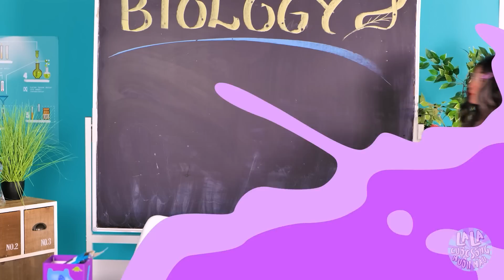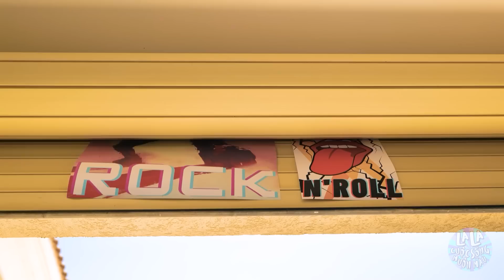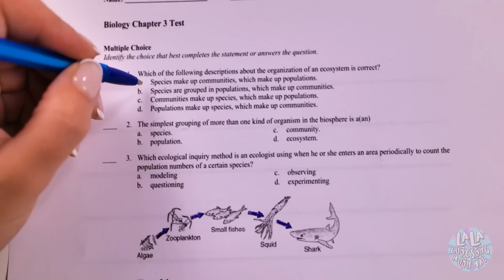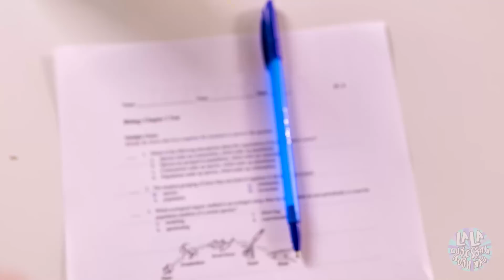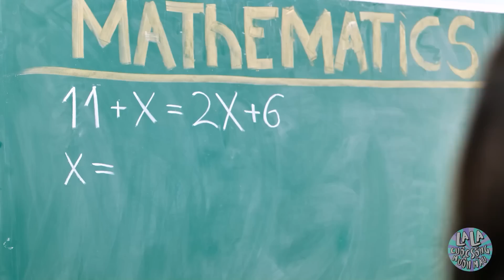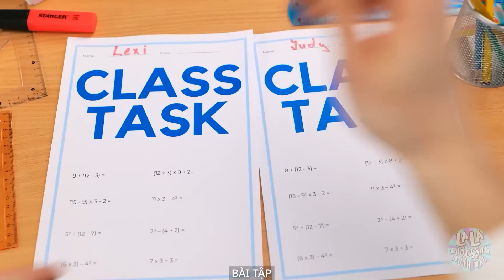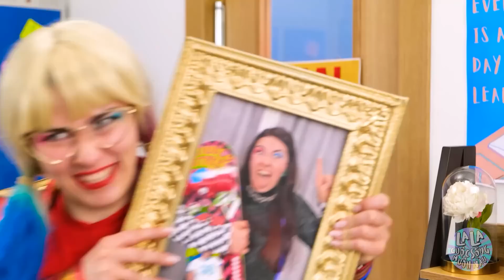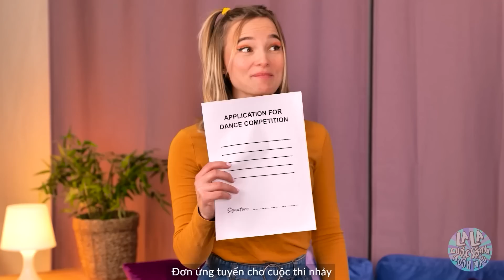Được Bố Mẹ TỐT VS TỆ Nhận Nuôi - Đồ Dùng Và Thủ Thuật Thiết Yếu | La La Cuộc Sống Muôn Màu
Chúng tớ đã tập hợp tất cả các thủ thuật và đồ dùng thiết yếu cho cha mẹ🤩 Nhưng phụ huynh tốt vs tệ đang cạnh tranh với nhau😇Ai sẽ là người giỏi nhất trong việc làm con vui? Hãy xem trong video hài hước của chúng tớ nhé! ❤️